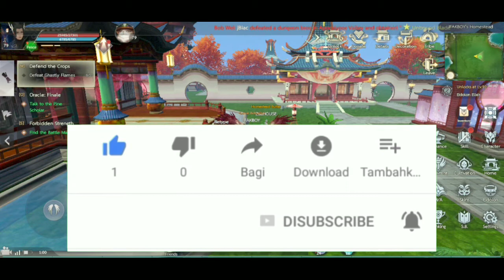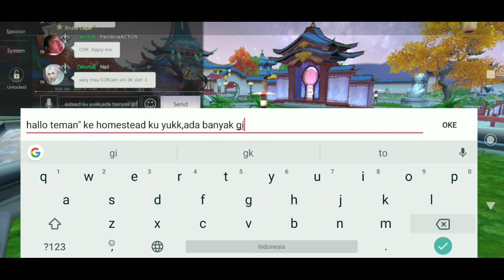Pembahasan~Fitur Homesteed| & Bagi" Hadiah di HomeStead Perfect World Mobile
Hallo Teman" di video kali ini,aku ingin membahas tentang fitur homesteed di game Perfect World Mobile ini ,yukk langsung saja simak videonya, dan jangan di skip skip,agar kalian bisa memahaminya 😁 jangan lupa tinggalkan jejak,dengan Meng klik tombol Subscribe dan jangan lupa aktifkan Loncengnya,agar tidak ketinggalan Video video menarik dari saya terimakasih🙏